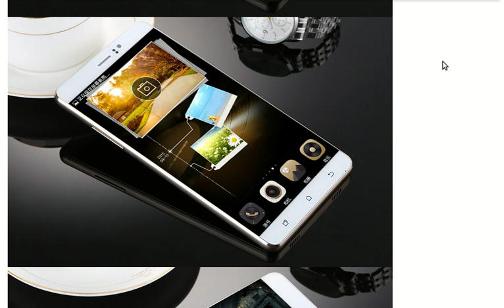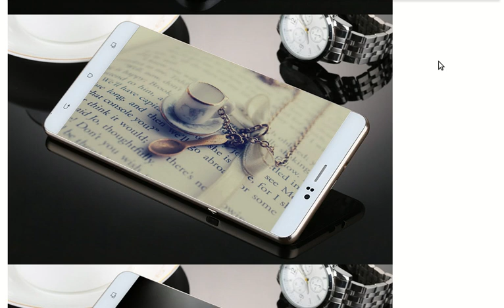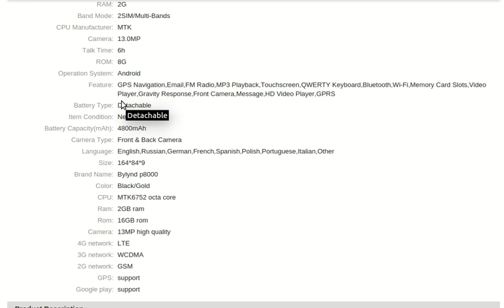smartphones BYLYND P8000